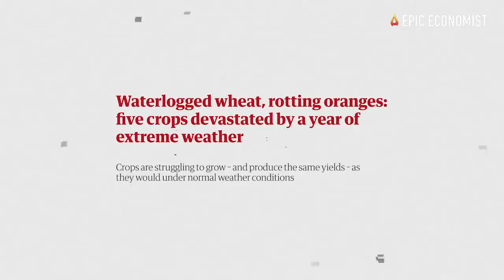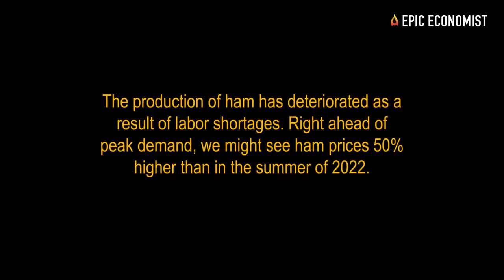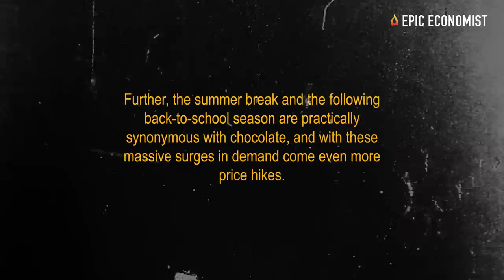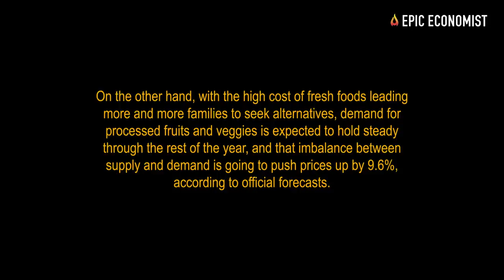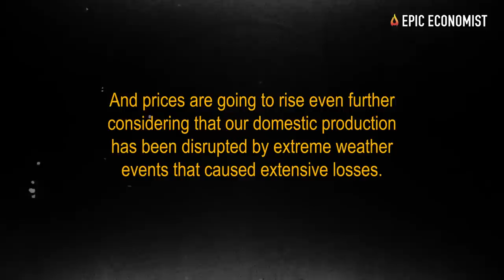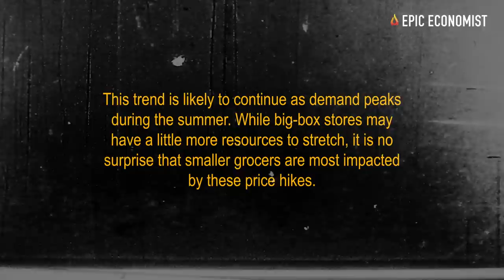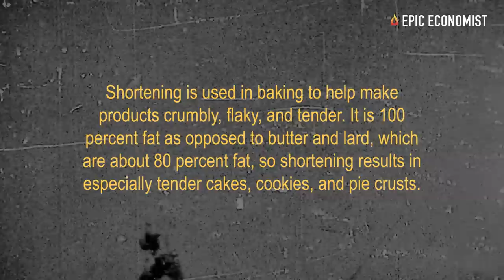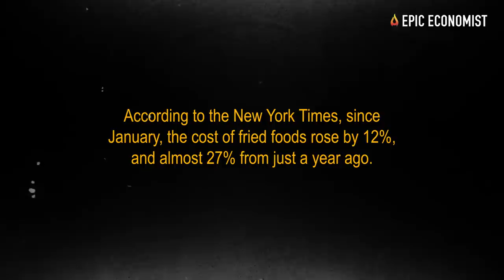20 Foods That Will Double In Price This Summer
If you're fed up with soaring grocery prices, unfortunately, we bring some more bad news. Thousands of grocery staples will cost you 50% more than they did last summer, and some of them are likely to face even steeper increases due to a myriad of issues impacting food production. From drought to snow to storms and massive floods, extreme weather has battered the U.S. in recent years, and shoppers likely will feel the lingering effects at the grocery store over the next few months. Good weather, especially in the spring when planting season starts, is crucial to growing a bountiful crop of fruits, nuts, and vegetables. But the extreme swings this year have left many growers behind schedule, which means we are no longer talking about temporary food inflation, but a new normal where prices are more expensive, and do not return to historical averages.
For example, the global inventory of maize, rice, wheat, barley, and oat remains about 11% lower than it was before the Ukraine crisis broke out in February 2022. The two countries are major cereal producers, but the conflict is impeding farmers from exporting their goods. This is keeping the cost of cereals at the stores about 26% higher compared to 2021 levels. And prices are going to rise even further considering that our domestic production has been disrupted by extreme weather events that caused extensive losses. Cereal-based products will cost 8% to 9% more in 2023, and that increase can add up fast and actually make a world of difference for many struggling families. All in all, cereals may end up costing almost 40% more than they did in November 2021.
Americans' favorite bakery goods including bagels, pretzels, cakes, pies, muffins, and more, are becoming increasingly more expensive, impacted by the soaring costs of cereals, flour, vegetable oils, and dairy all at the same time. While prices already rose by 34% compared to 2021 levels, another 12% increase is likely to occur by the end of the year, with peak prices expected during the summer.
Meanwhile, barbecue season is right at the corner, and all .meat lovers should expect to spend significantly more than they did last year. All of the top beef steak cuts like fillet, scotch fillet, porterhouse, T-bone, rump, round, as well as ribeye, brisket, lamb chops, chicken legs, and pork, and even humbler alternatives like beef mince, sausages, and hamburgers are going to cost between 12.8% to 25% more this summer compared to a year ago, and about 45% to 55% more compared to 2021 levels, according to estimates released by the USDA. That's because this year our domestic beef supply is far smaller than it was in 2022. The cattle selloff that was spurred by drought and higher feed prices initially resulted in a surplus of meat in our food supply chain. But now that these products have already been sold, and more supply isn't coming in, we're likely to see some empty shelves and much higher prices as seasonal demand peaks over the next couple of months.
Now more than ever is time to get ahead of these increases and start stocking up on everyday necessities before they become far too expensive and out of our reach. Today, we listed several products that will cost you roughly double than they did just a year ago.